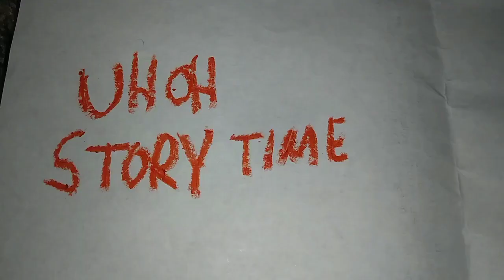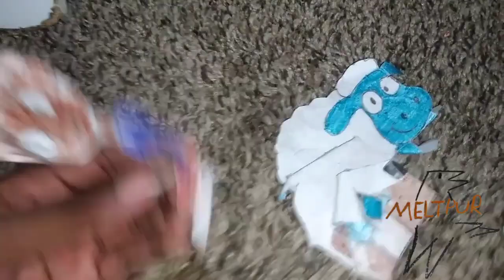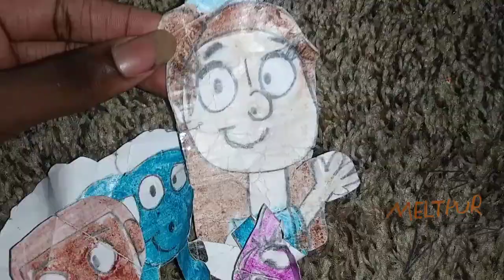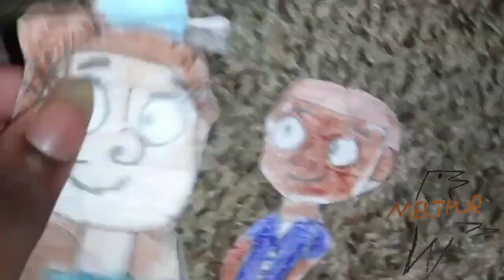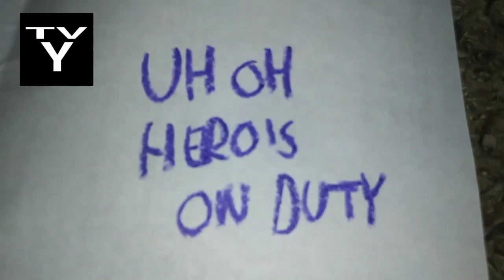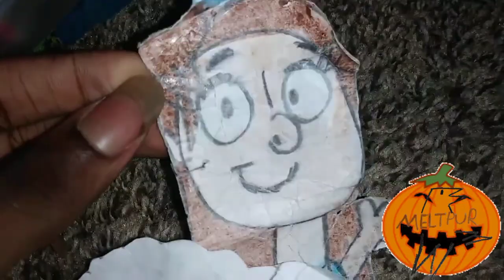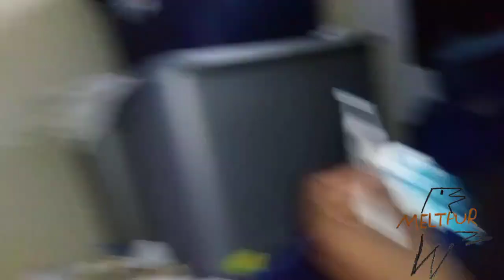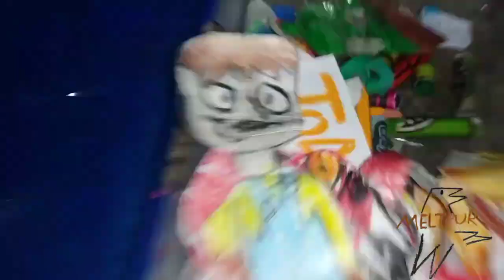October 30, 2023